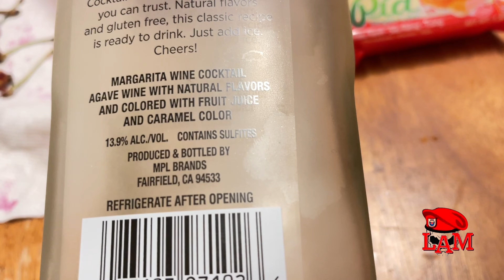THI đem Margarita Đãi Cậu , Aug 1-2022